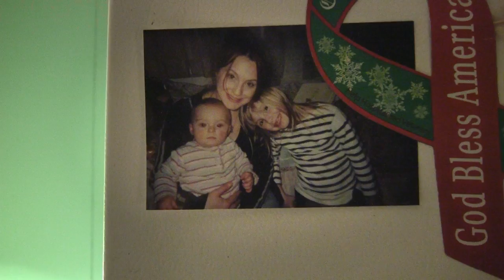For The Birds | 2019 Official Movie Trailer Documentary Film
For The Birds genre: Documentary

Cast: N/A

 A seemingly straightforward animal welfare case proves to be much more complex in For The Birds, a poignant documentary in which all the collateral damage is human.Jun 10, 2018

Director: Richard Miron

Producers: Richard Miron, Holly Meehl, Jeffrey Star